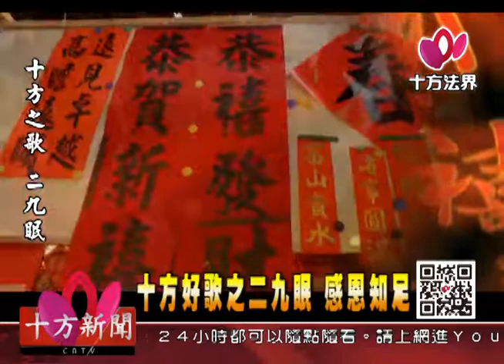十方法界》20170430十方好歌之二九眠、感恩知足